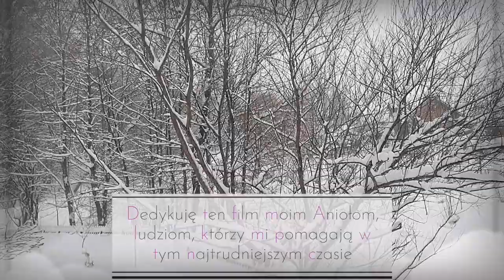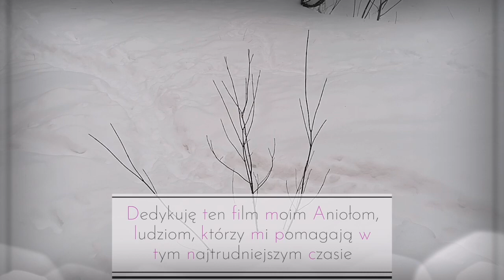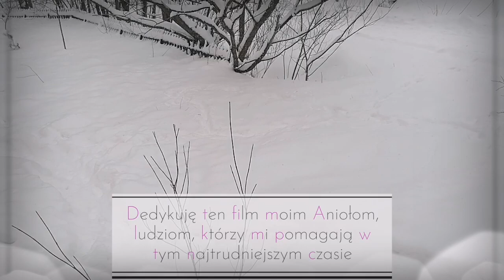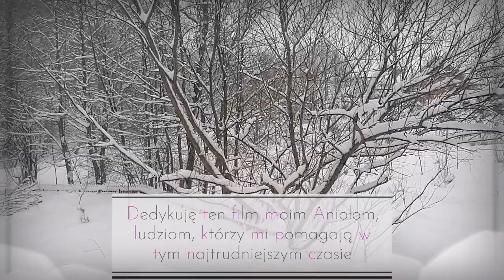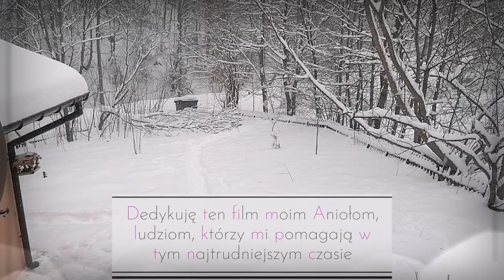ANIOŁOWIE, KTÓRZY SĄ PRZY MNIE W TEN CZAS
Mój kanał na Telegramie, bez cenzury
Mój blog i kanał YT można wesprzeć tutaj, dziękuję :)